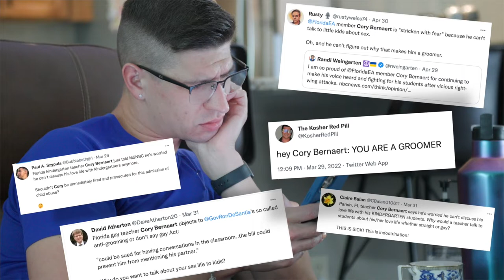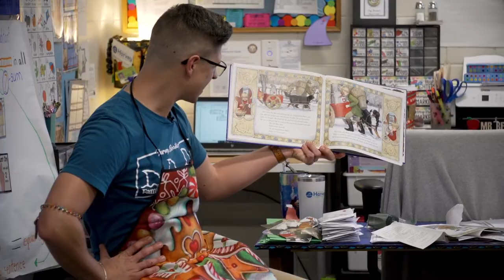AFT Voices: Standing with LGBTQIA+ Teachers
Cory Bernaert is a kindergarten teacher in Parrish, FL. As a gay teacher, he spoke out against the Florida “Don’t Say Gay” legislation on MSNBC. Because of that legislation, he cannot talk about his life with his students and he will have to hide his personal life from them.